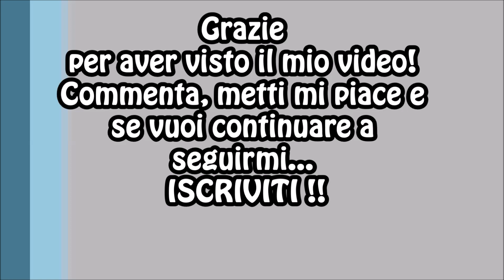VLOG #2 - I miei videogiochi d'avventura, riuscirò a finirne almeno uno?